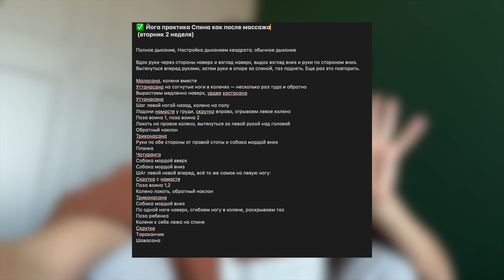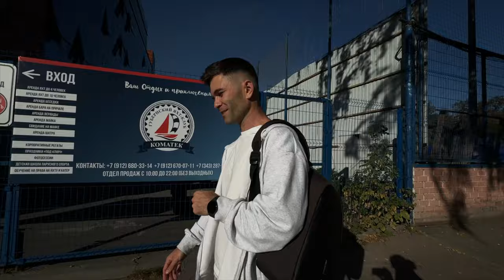Влог: Как Сохранить Тепло в Отношениях с Мужем? Один День из Жизни с Двумя Детьми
0:00 - Доброе утро
0:24 - Готовим блины с Евой
2:30 - Рецепт пп-блинчиков
4:05 - Что такое жарка блинчиков в «онлайн» формате
6:15 - Лучшее время для отдыха — утро понедельника
6:47 - Головные боли
10:36 - Собираюсь на съемку йога-практик
11:50 - Наша семейная традиция с Денисом «час друг для друга»
13:44 - В чем польза этой традиции
14:09 - Тематика каждого часа
16:26 - Моя неделя для создания впечатлений
17:50 - Прогон практик перед съёмкой
18:38 - Сбор сумки и образа на съемку
19:53 - Денис приехал в место Х
22:30 - Обзор зеркального домика
23:43 - Атмосфера свидания
24:39 - Подарок для Евы
25:28 - Наш семейный вечер
27:33 - Подготовка ко сну